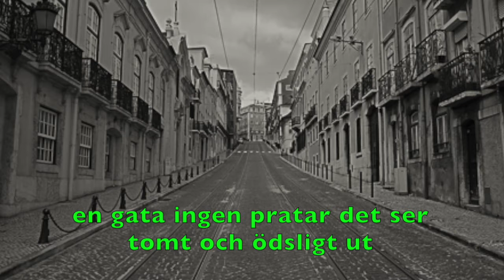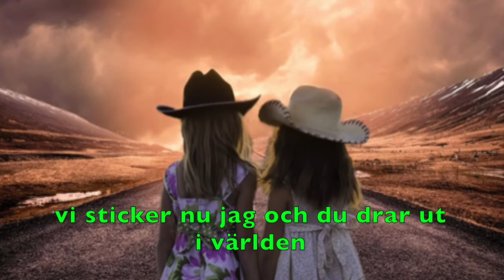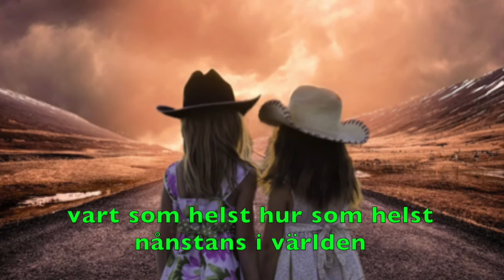Ritar ett fönster (studio version)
Martina och Fredrik